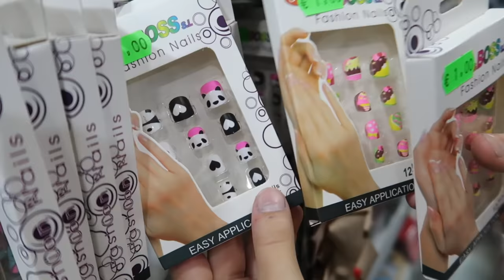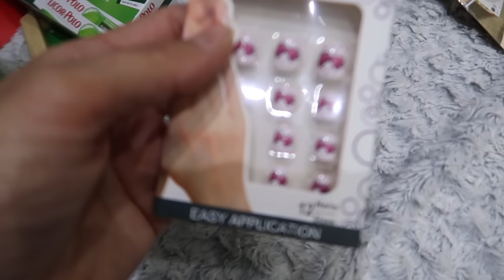OS PRESENTAMOS AL NUEVO MIEMBRO DE LA FAMILIA 👧🏻TRANSFORMAMOS A JULEN Y LE PONEMOS UÑAS ACRÍLICAS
¡Hola familia! en este vlog lo pasamos bomba, decidimos ponerle a Julen las uñas extra largas y finalmente acabamos transformándolo por completo. Quédate desde el principio hasta el final para vivir con nosotros esta experiencia tan divertida.

¡¡¡OS QUEREMOS!!!

YA A LA VENTA EL SEGUNDO LIBRO DE INDY: